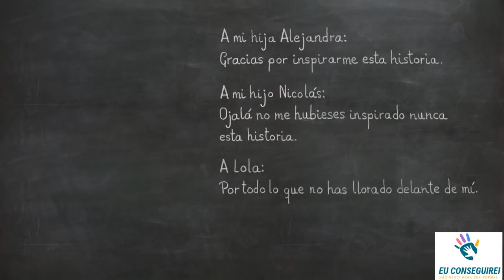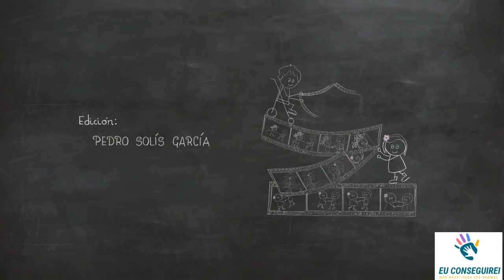Inclusão de uma criança deficiente na escola - Animação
Nesse video é mostrado uma criança de cadeira de rodas iniciando em uma escola, no começo as crianças não querem ficar com ele, mas uma amiga de classe faz companhia para ele e faz uma inclusão com o Garoto.